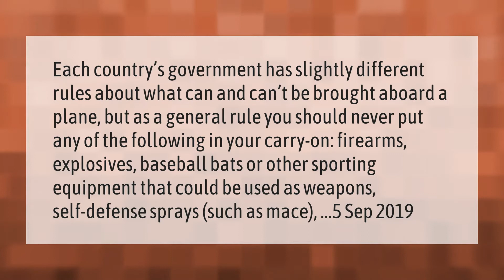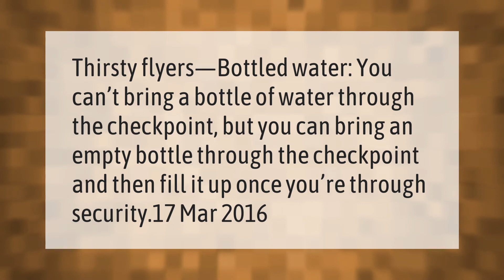What items are not allowed on a plane?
00:00 - What items are not allowed on a plane?
00:42 - Can you bring an unopened bottle of water on a plane?

Laura S. Harris (2021, March 24.) What items are not allowed on a plane?
    AskAbout.video/articles/What-items-are-not-allowed-on-a-plane-232399